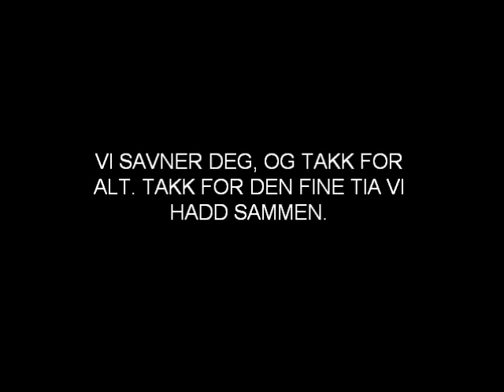til minne for Geir Karstensen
takk for alt